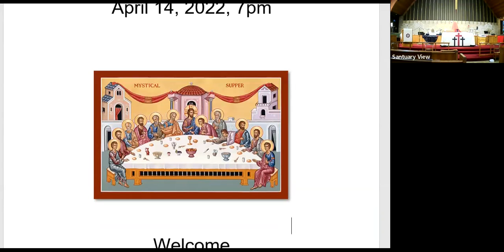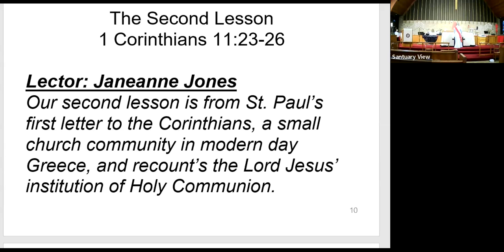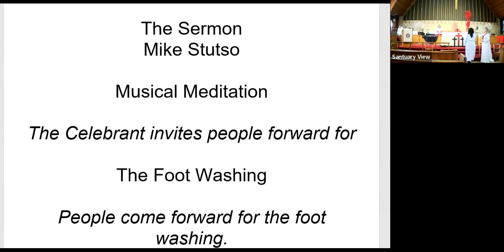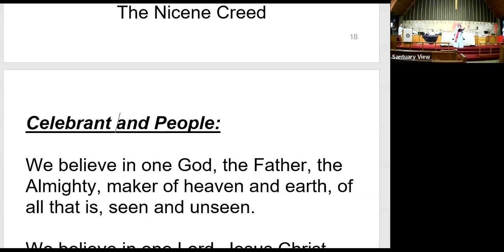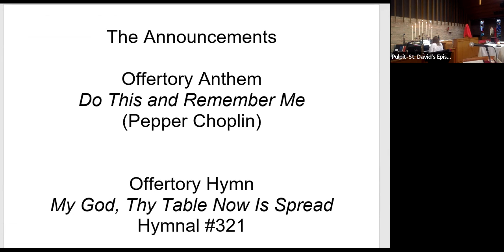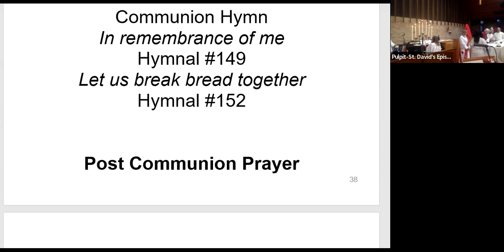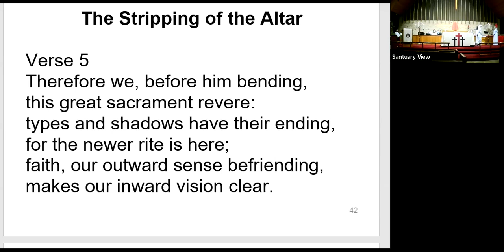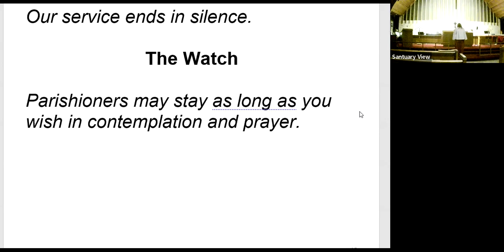2022 0414 Maundy Thursday Worship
Maundy Thursday Worship for 4/14/2022